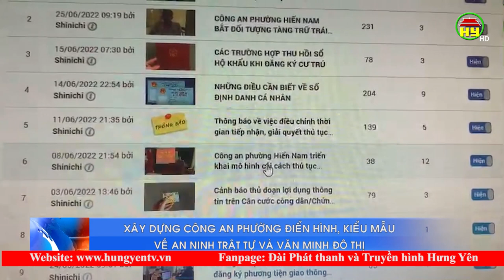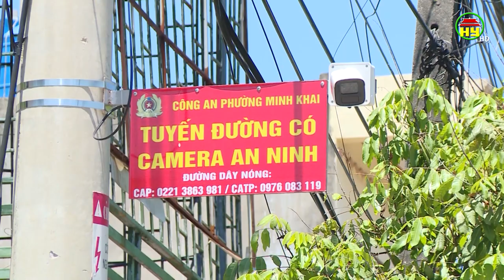Phê duyệt Đề án “Công an phường điển hình, kiểu mẫu về an ninh trật tự và văn minh đô thị"